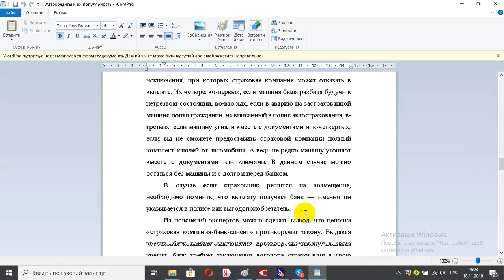Автокредиты и их популярность